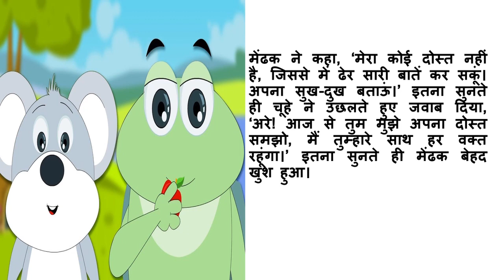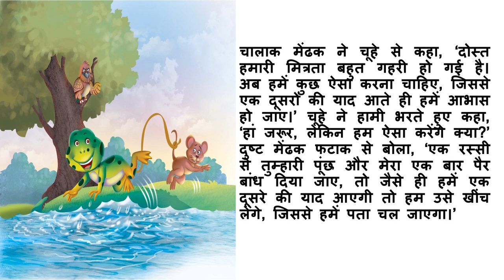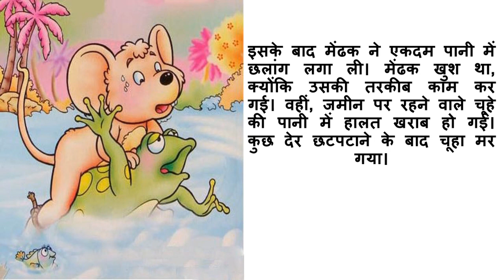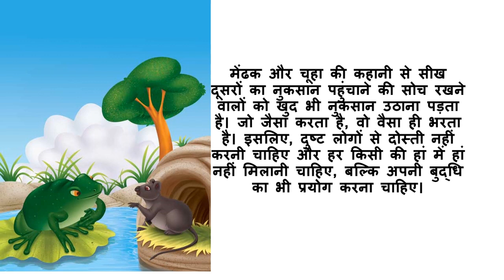मेंढक और चूहा ,HINDI KAHANI, Hindi Short moral story